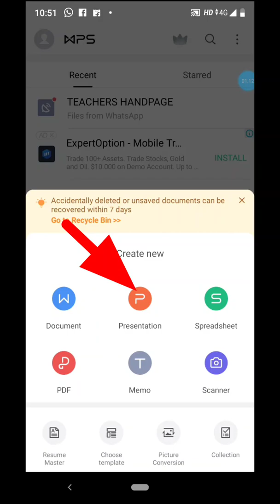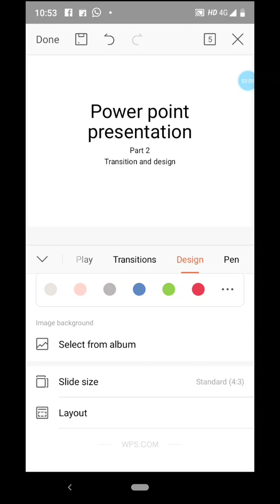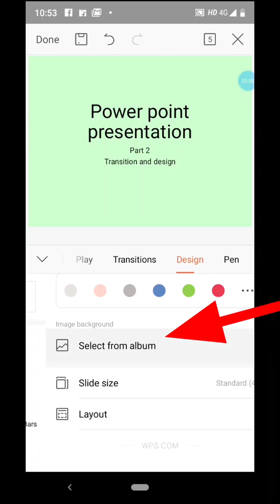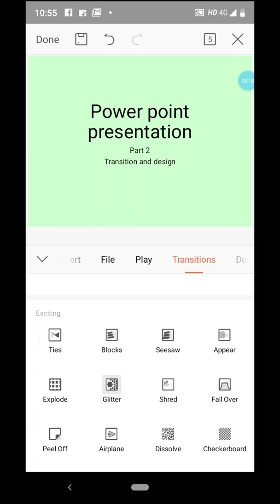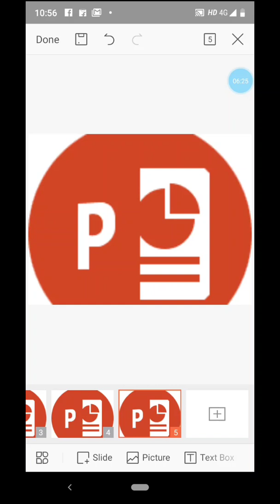How to create ppt in WPS OFFICE in Android phone Tamil tutorial - Part 2 Design & Transition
Preparing PPT in mobile phone using WPS office.
This video this video focus on design and transition of slides.
The design makes the slide appropriate to the content transaction makes interest and focus of the audience.
 so design and transition makes the PPT more interesting then a word file and pdf